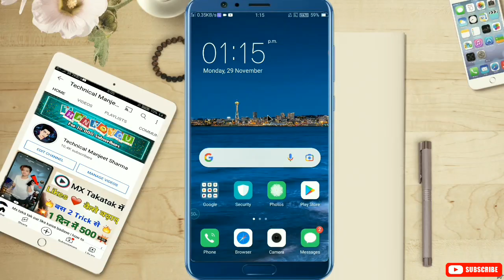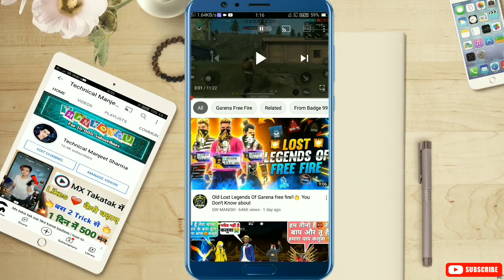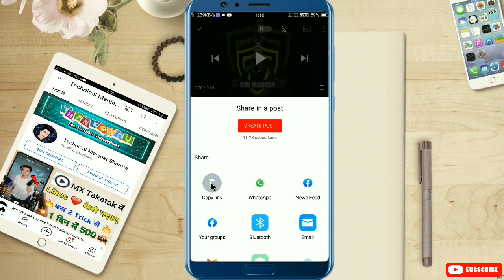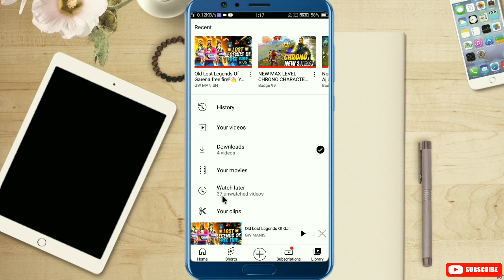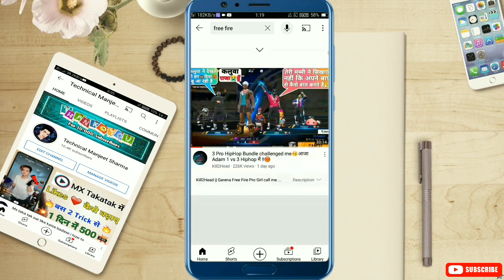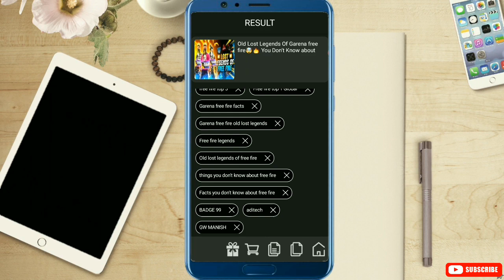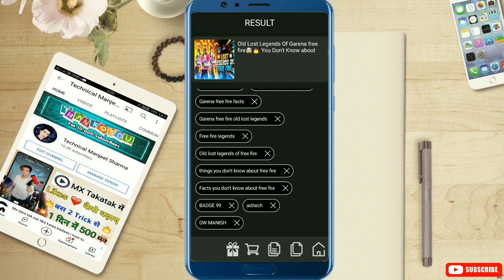Gaming channel grow kaise kare | How to grow gaming channel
About this video:- Friends iss video me bataya hu ki aap log apna youtube channel grow kaise kar sakte hai

1. gaming channel
2. gaming channel grow kaise kare
3. gaming channel grow kaise kare 2022
4. how to grow gaming channel
5. how to grow gaming channel in 2022
6. gaming channel par views kaise badhaye
7. gaming channel par watchtime kaise badhaye
8. new channel kaise grow kare
9. how to fast grow youtube channel
10. youtube channel past grow kaise kare

Apne bhai Ko Follow Karna :-
👉Some Equipments for youtube videos :-
○Boya By-M1 mic
○Ring light
○Ring light Stand
○Green screen
○Green screen Stand
○Oppoa57(i used)